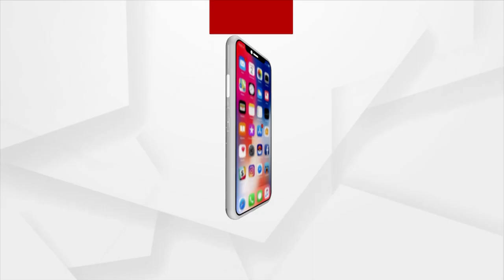ବାରାଣାସୀ ବିଜେପି କାର୍ଯ୍ୟକର୍ତ୍ତାଙ୍କ ସହ ପ୍ରଧାନମନ୍ତ୍ରୀ ମୋଦିଙ୍କ ବାର୍ତ୍ତାଳାପ ।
ବାରାଣାସୀ ବିଜେପି କାର୍ଯ୍ୟକର୍ତ୍ତାଙ୍କ ସହ ପ୍ରଧାନମନ୍ତ୍ରୀ ମୋଦିଙ୍କ ବାର୍ତ୍ତାଳାପା ।  ଆଗକୁ ଅନୁଷ୍ଠିତ ହେବାକୁ ଥିବା ୟୂପି ବିଧାନସଭା ନିର୍ବାଚନ ପୂର୍ବରୁ ବିଜେପି କର୍ମକର୍ତ୍ତାଙ୍କ ସହ ନମୋ ଆପ୍ରେ ଆଜି କଥା ହୋଇଛନ୍ତି ମୋଦି । ବାରାଣାସୀ ଲୋକସଭା ଆସନ ହେଉଛି ମୋଦିଙ୍କ ନିଜ ଲୋକସଭା ଆସନ ।